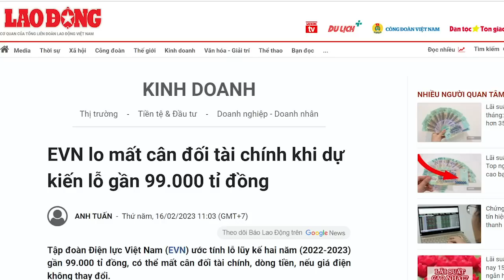Cho “bỏng xăng” rồi lại “chích điện”, “ông chủ” hết đường thoát với Nguyễn Hồng Diên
Chế độ này là vậy, họ làm chính sách là phục vụ lợi ích nhóm, chứ không bao giờ họ vì dân, mặc dù trên mặt trận truyền thông, họ luôn ra rả “nhà nước ta là nhà nước của dân, do dân và vì dân”.